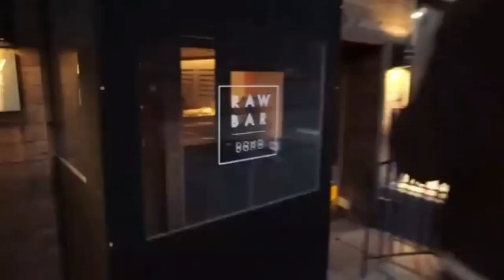Finn Wolfhard Vlog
Check out Finn Wolfhard's New Vlog In New York Along With Gaten Matarazzo.